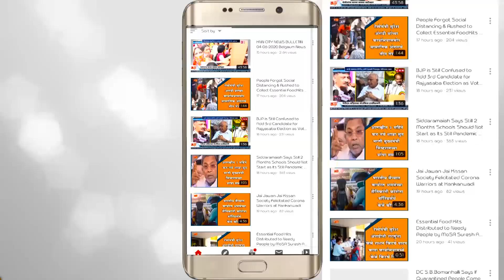Belgaumites North MLA Anil Benake Flagged Indias Tallest Flag on independence day